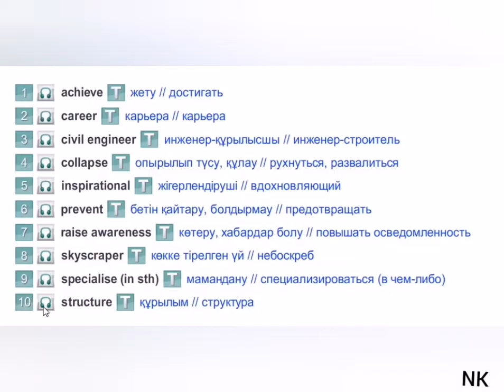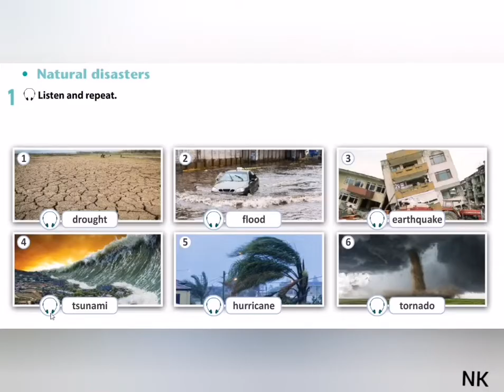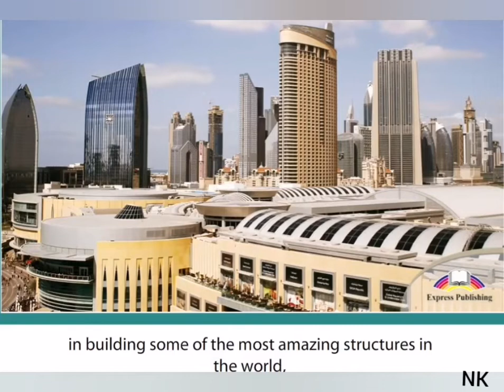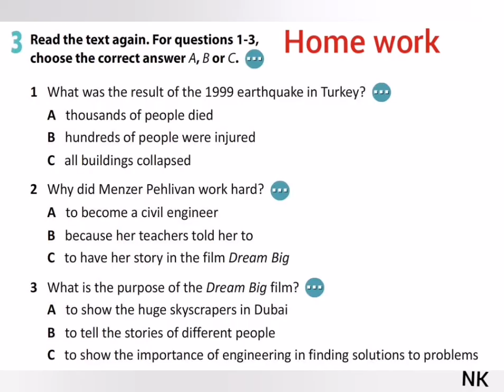Excel 8. Natural disasters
Natural disasters: Change the World through Engineering  p. 10